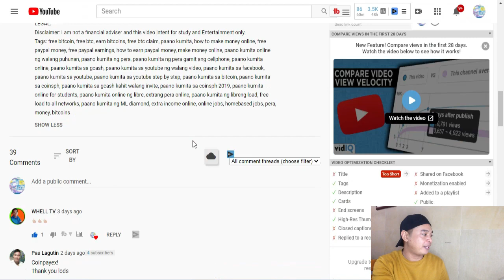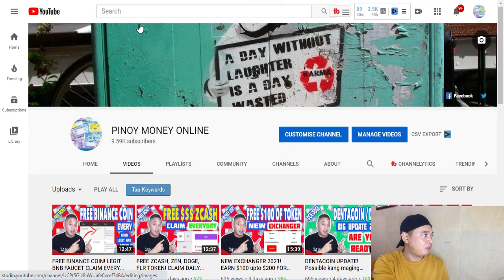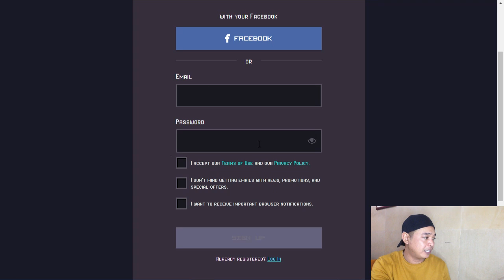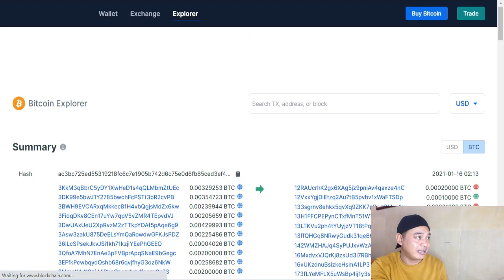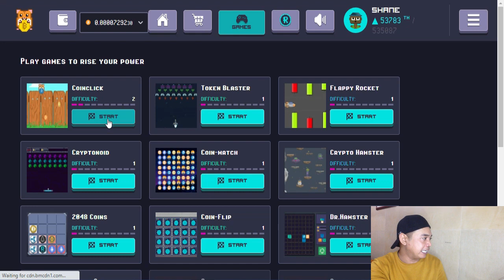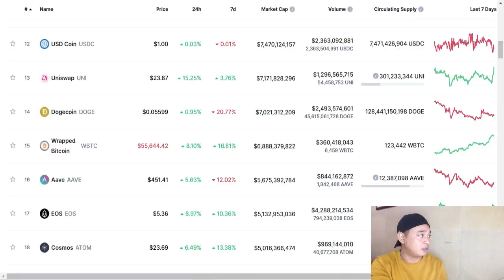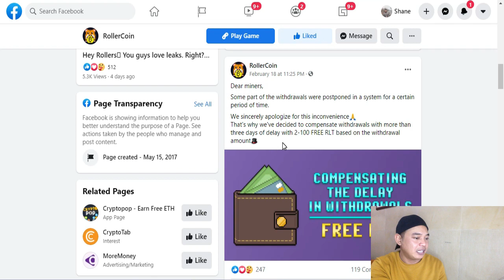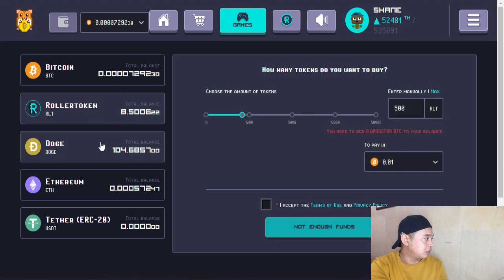FREE! BITCOIN, ETHEREUM, DOGECOIN, ROLLERCOIN MINING ! LEGIT AND PAYING WEBSITE 2021